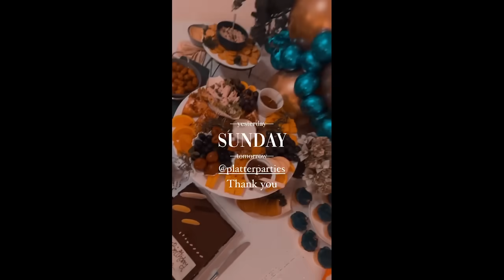Piumi Hansamali | පුතාගේ උපන්දිනය ❤️❤️එයාට දැං අවුරුදු 13 වෙනවා❤️ඉතිං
Piumi Hansamali | පුතාගේ උපන්දිනය

මාතරට ආවා අද 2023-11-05 මගෙ පුතාගෙ උපන් දිනෙ එයාට දැං අවුරුදු 13 වෙනවා❤️ඉතිං මම පුතාගෙන් ඇහුවා අම්මි ඔයාට I phone 15 එකක් අරං දෙන්නද කියලා එපා මමා මට තියන phone එක ඇති .අපි යමු වෙනදා වගෙ අසරන මිනිස්සුන්ට උදව් කරන්න ඉතිං .එයාට phone එක අරං දෙන සල්ලි වලින් මෙයාලාට පිහිට උනා.එත් මම පුතාට අලුත් phone එකක් අරං දෙනවා කොමත් එයාගෙ එ ලස්සන වචනෙට එපා මමා phone එකක් අපි එ සල්ලි වලින් යමු අසරන අයට පිහිට වෙන්න❤️ එ තමයි Piumi Hansamali ගෙ පුතා❤️ එයාට මම මෙ පාර මොකුත් ගත්තෙ නැ.එ උනාට එයා⁣ගෙ නැන්දලා ලොකු අම්ම⁣ලා බාප්පලා.පුංචිලා මගෙ මාත්තයා ඔක්කම එයාට තැගි ගොඩාක් අරං ගෙදර ආවා මගෙ ඉතිං පුතාට මාරම සතුටුයි .මටත් හරි සතුටුයි මම නම් කොමත් ආසම කාට හරි පිහිට වෙන්න තමයි ඔයාලාට මෙ වගෙ පිහිට වෙන්න ආසායි නම් අපෙ පොඩි හාමුදුරුවෝ සම්බන්ද කර ගන්න මෙ අංකය හරහා🥹 එයා හොයලා දෙයි මෙ වගෙ අසරන අය ගොඩාක් ඉන්නවා ⁣ෙ මෙ මගෙ රටෙ ඉතිං පිං කරන්න ආසා අය සාදුට කතා කරන්න එයා එක්කං යයි මෙ වගෙ තැං වලට ඇත්ත මයි මටත් හරිම සුතුටුයි එයාලා cake එකකුත් ලැස්ති කරලා ගෙනල්ලා පුතාට මම එහෙම දෙයක් බලාපොරොත්තු උනෙත් නැ thank you 🙏 අපිට උදව්වට ආසා පොලිස් මාහාත්වරැන්ටත් ගොඩාක් පිං ❤️